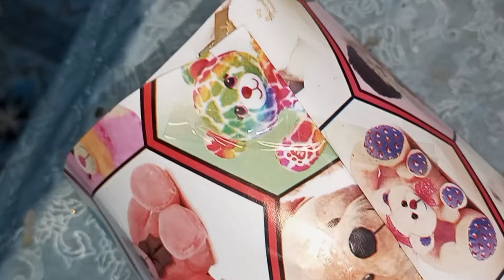Box Decoration with Wrapping Paper | ROOM DECORATION | DIY | GILANI DECORATION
Learn How to Make box Decoration
.easy way
. best rescue

Best Quality Craft Gear Link